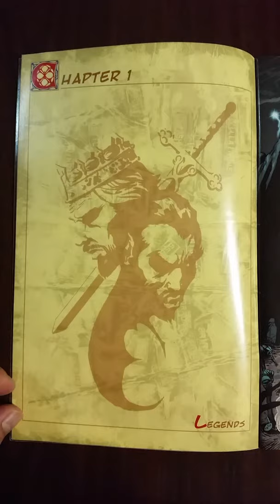Dracula vs King Arthur #1 (2005).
by Adam Beranek, Christian Beranek, Chris Moreno, & Jay Fotos. Vlad Tepes of the Dracul Order and his empire are about to be overrun by the Turkish Army. He will certainly be killed. Vlad will become Dracula, the first vampire, and he is sent back to the time of Camelot to destroy King Arthur! 32pgs, Cover price $2.95.

Dracula first (Vlad Tepes)
King Arthur (Arthur Pendragon)

rare comics
expensive comics

कॉमिक्स
मार्वल